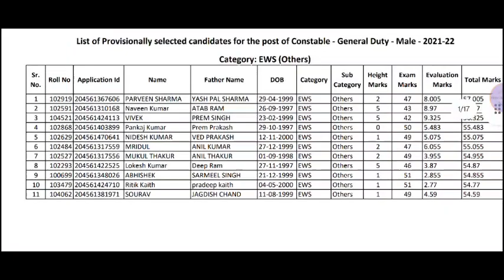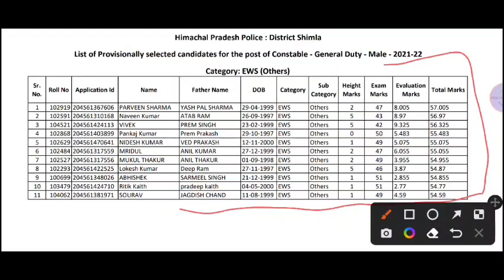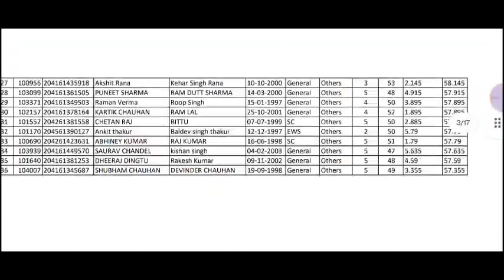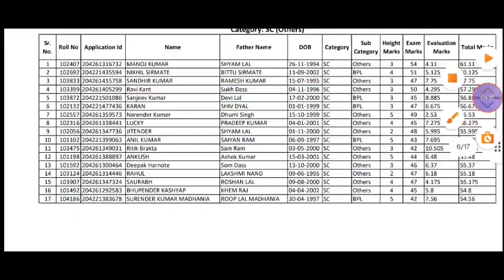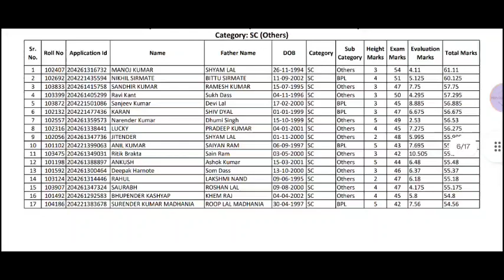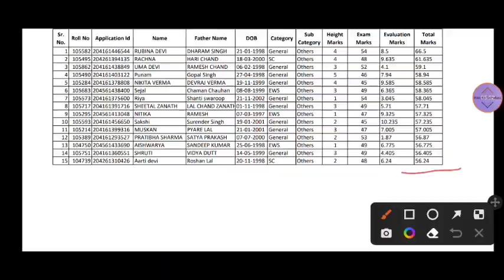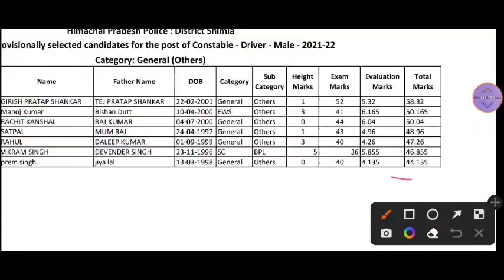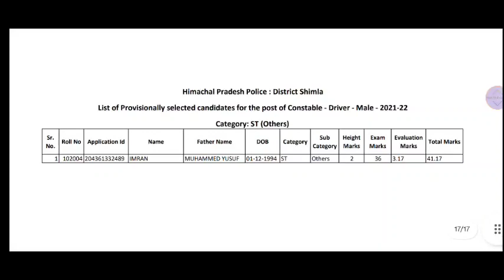Hp Police Bharti Final Result || Distt Shimla Final Result After Documentation 2022 || 21 July 2022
Distt Shimla
Hp Police Final Result After Documentation 2022